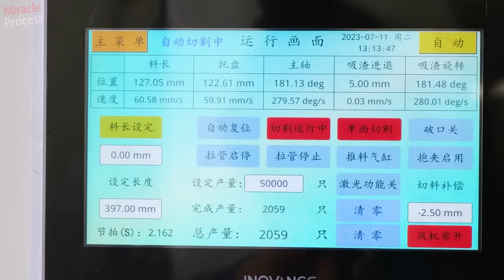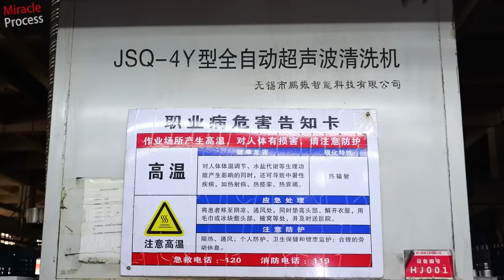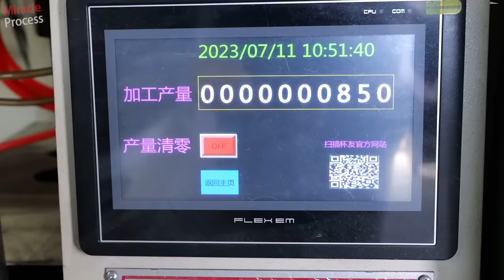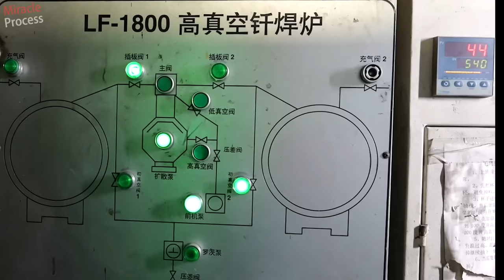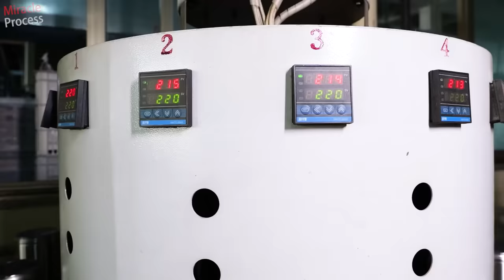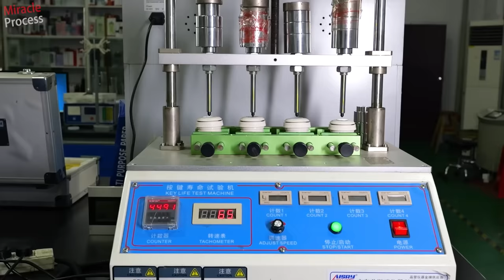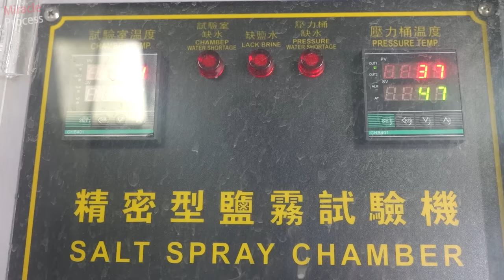Unveiling China's Super Factory: Countless Stainless Steel Thermos Cups Produced Every Day !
00:00 Highlights
00:26 Mechanical Arm Manufacturing Stainless Steel Cups
03:35 Cleaning/Welding/Vacuuming/Polishing/Painting
09:57 Testing/ Packaging Stainless Steel Cups